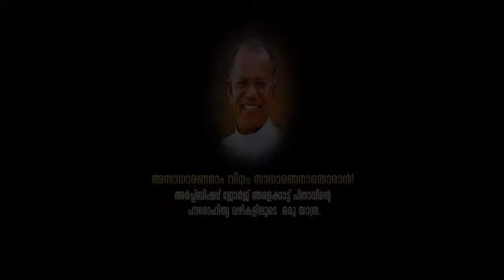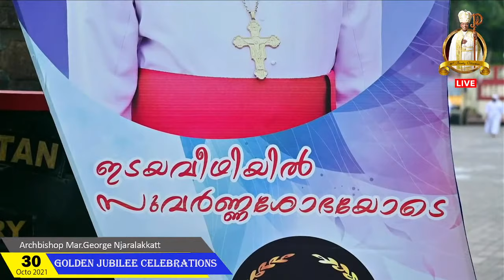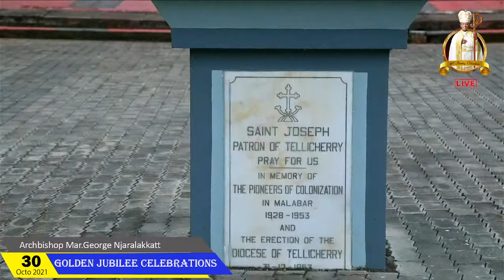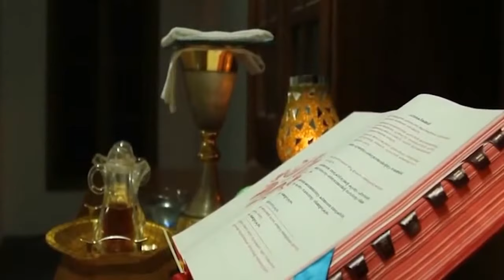ആര്‍ച്ച്ബിഷപ് മാര്‍ ജോര്‍ജ് ഞറളക്കാട്ട് പൗരോഹിത്യ സുവര്‍ണ്ണജൂബിലി ആഘോഷം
30 ഒക്ടോബര്‍ 2021, സെന്‍റ് ജോസഫ്സ് കത്തീഡ്രല്‍ തലശ്ശേരി